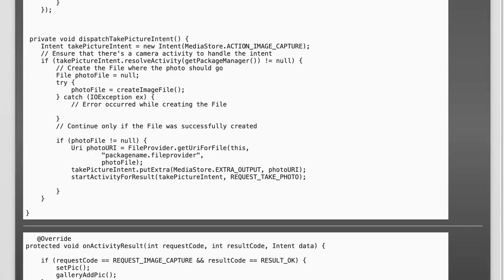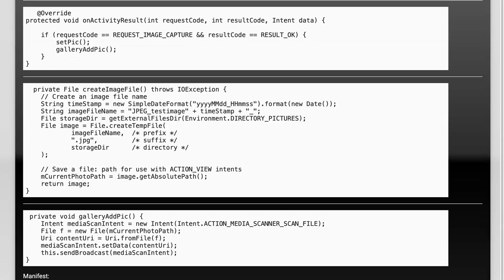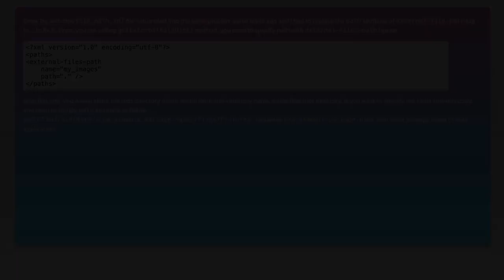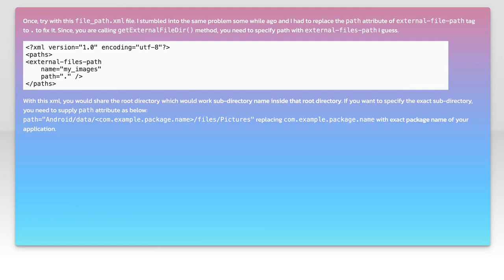Android camera tutorial - galleryaddpic not working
java: Android camera tutorial - galleryaddpic not working

Related to: java, android, camera